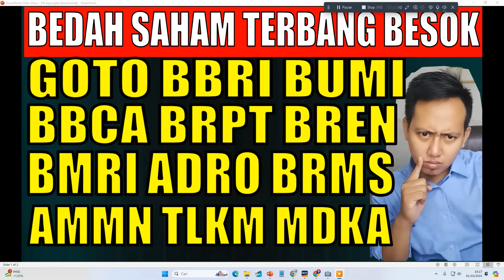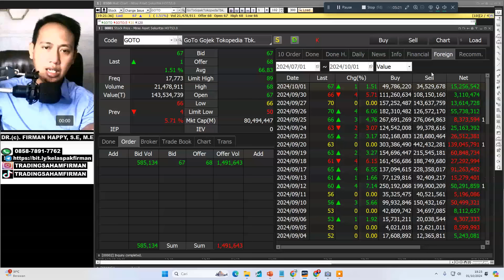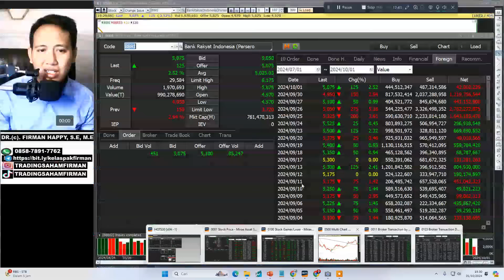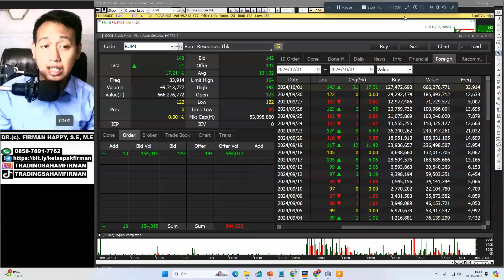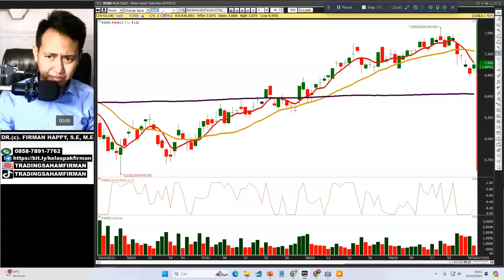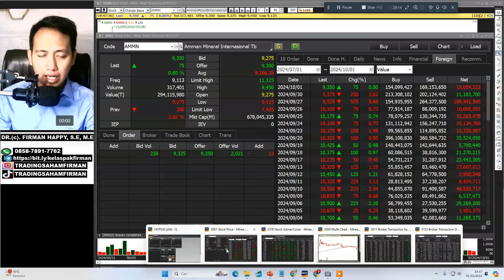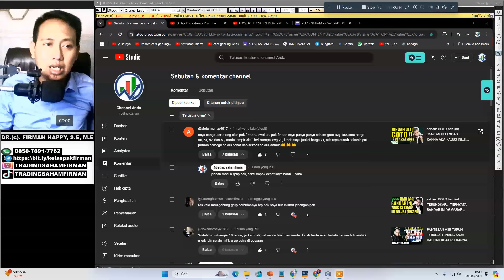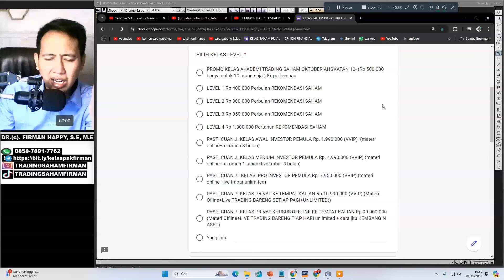saham GOTO hari ini! BBRI BUMI BBCA BRPT BREN BMRI ADRO BRMS AMMN TLKM MDKA 02/10/2024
BBRI BMRI BBCA BREN TLKM PANI BBNI MDKA ASII ADRO PTRO
AKADEMI INVESTOR PEMULA adalah kelas yang membantumu memilih saham, lengkap dengan harga beli, jual, dan cara meminimalisir risiko yang praktis

Follow trading saham firman supaya kamu nggak ketinggalan update, edukasi, dan tips trading saham:

Salam Profit!

firman happy berlisensi Magister Ekonomi. Kami siap untuk terus memberikan yang terbaik untuk Masyarakat indonesia.

INFO PENTING !